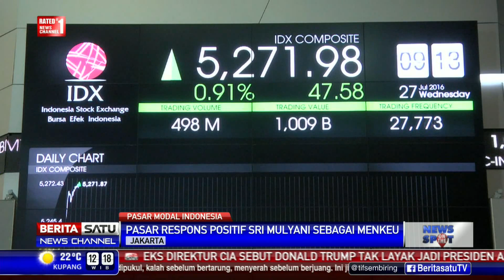Pasar Merespon Positif Penunjukan Menkeu Sri Mulyani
Penunjukkan Sri Mulyani sebagai Menteri Keuangan baru direspons positif berbagai kalangan. Sri Mulyani diyakini memberi pengaruh positif terhadap pertumbuhan ekonomi Indonesia karena figurnya yang dipercaya masyarakat.

Facebook.com/BeritaSatuTV
Youtube.com/BeritaSatu